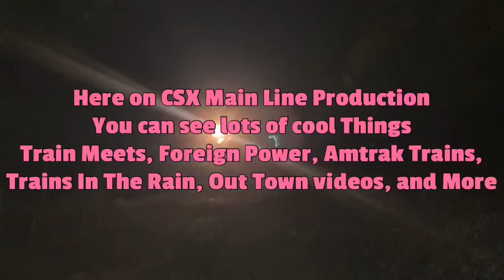Amtrak P090 NB With AMTK 48 Leading Florence SC At Fast Speed